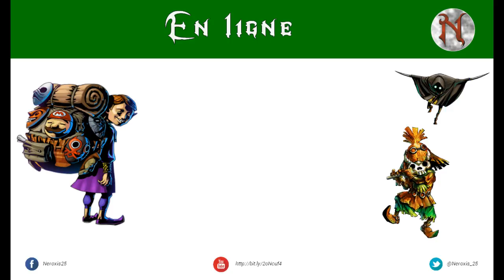Episode 61 - Direction le château Ikana !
Streamer en tout genre. Découvrez d'anciens jeux ainsi que de nouveaux en ma compagnie :